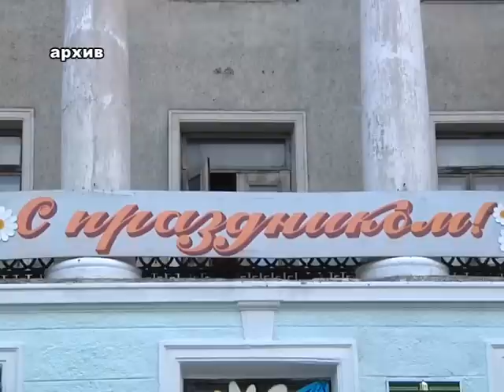Батл "V Gолосе" . новости 23 08 16